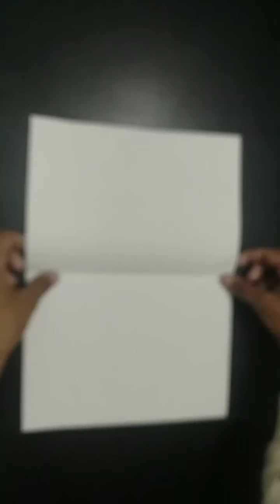How to make a Old bat by using paper